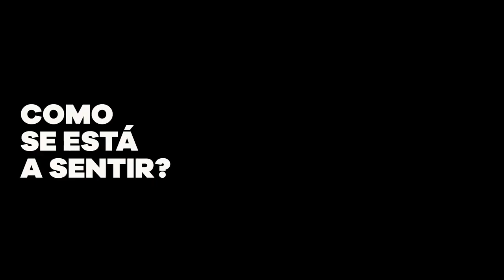MTalks 4ALL - Júlio Resende 05/06/2020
Júlio Resende é Músico, Pianista e Compositor e conta já com sete álbuns editados, num percurso que se inicia no Jazz, passa pelo Fado e pela Palavra, e chega recentemente ao pop-rock.